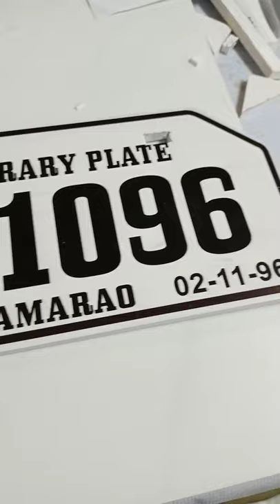Plate number in sintra board tutorial.